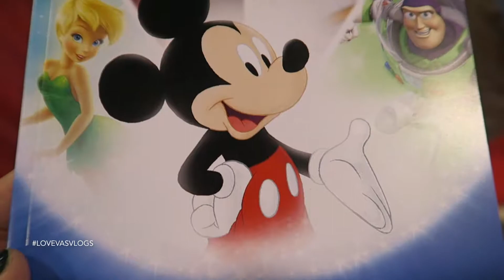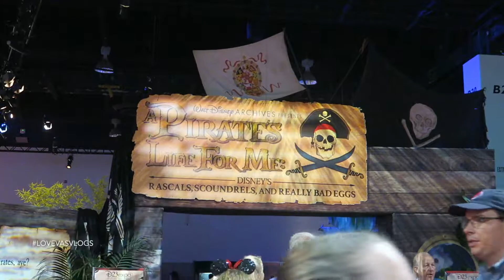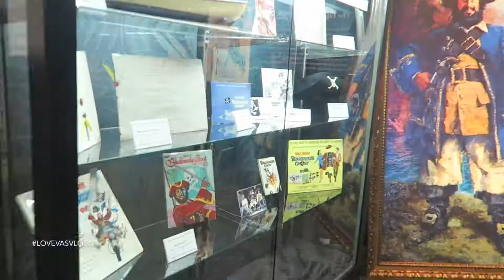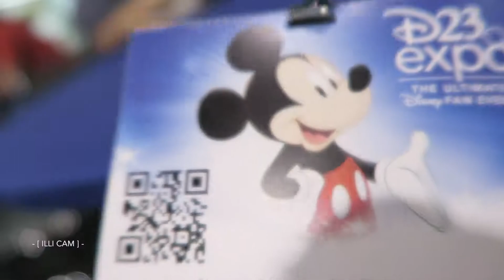VLOG #70: 07.14.17 ♡ D23 (Disney) Expo!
VLOG #70: Experience our first time at the Disney Expo (D23)! We learned that the expo is great for adults and teenagers but no so much younger kids, such as illi, because she was over it in like 2 hours. LOL... Note taken!

- Eva + Fam

Lovevasmakeup

Post Mates For Money Off (First Timers)
USE CODE: "BSIQT"